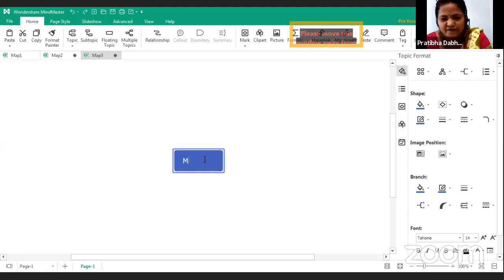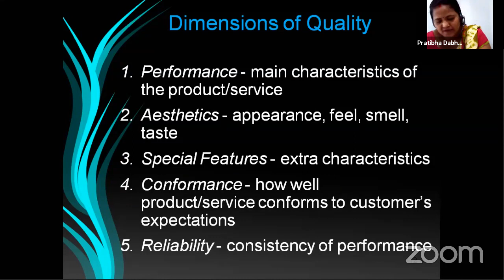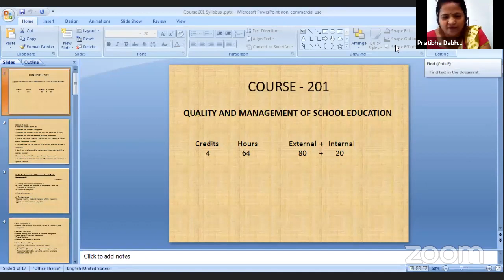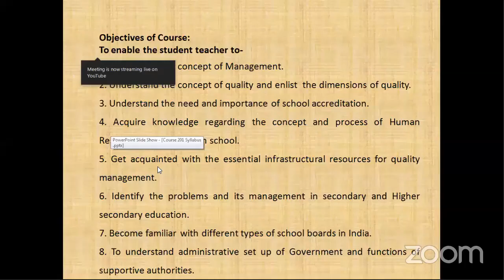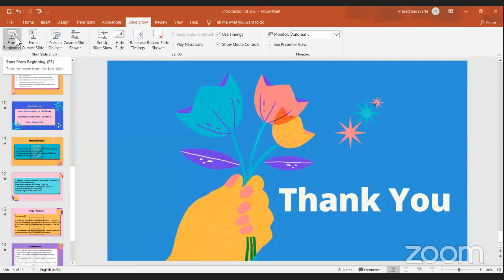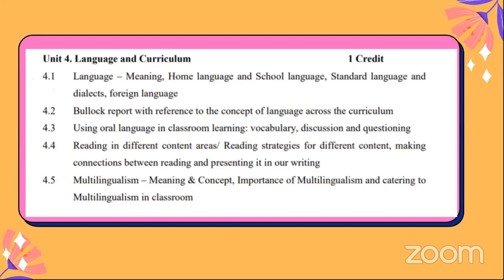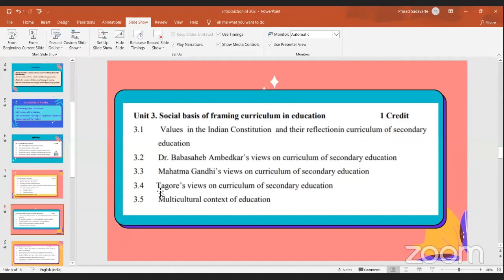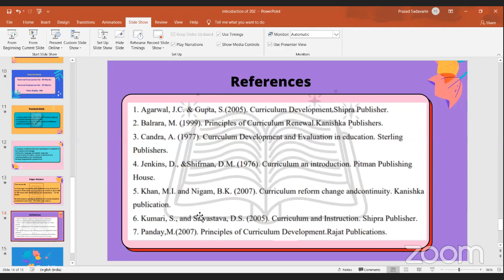Quality and Management of School Education- Brief Introduction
This is brief introduction about quality and management of School Education. All three key words i.e. Quality , Management and School Education are discussed here. Before going to start teaching of any subject we should know the basic concepts. So here I tried to explain basic concepts of B. Ed. Course code 201 i.e. 'Quality and Management of School Education'